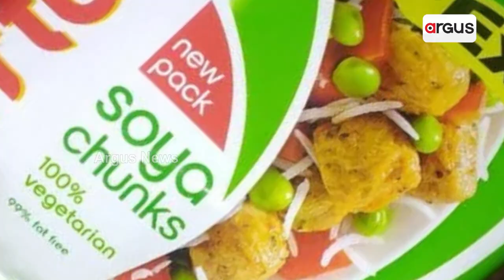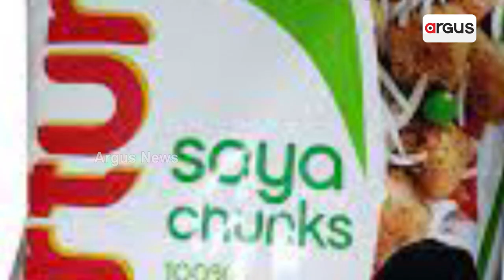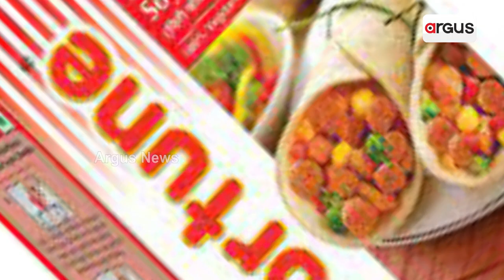Fortune Launches Awareness Campaign About Soya Chunks